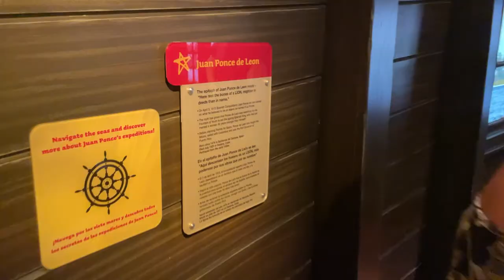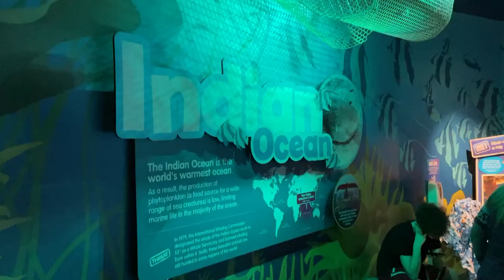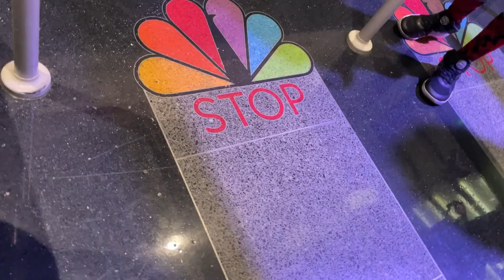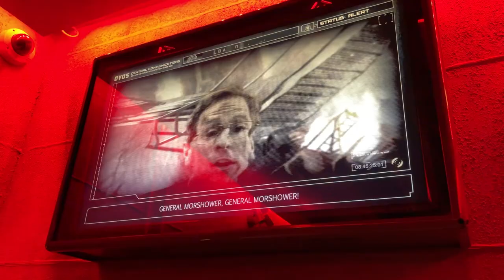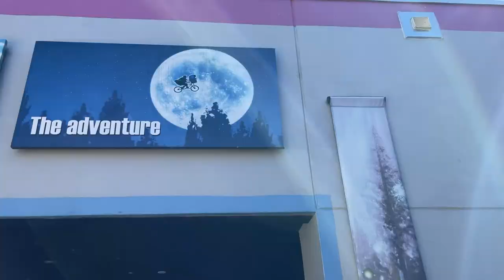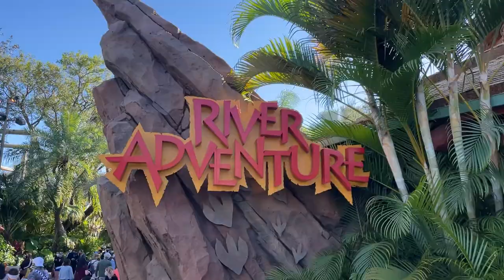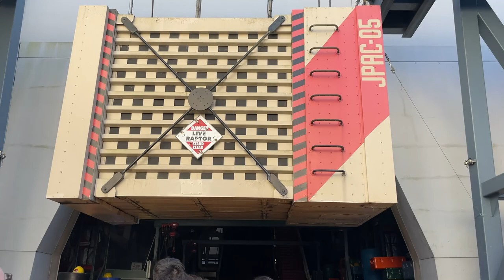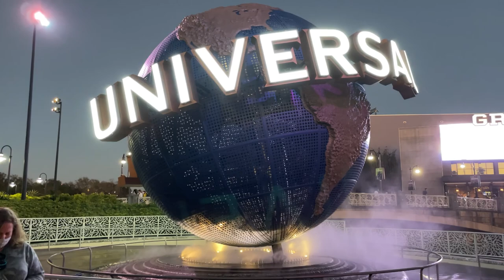Bestie Weekend in ORLANDO! Universal Studios & ICON Park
Sarah came down from Connecticut and I went up to Orlando to have an epic bestie weekend! We went to ICON Park and visited Madame Toussauds Wax Museum, Sea Life Aquarium, and the Orlando Eye Wheel. Then the next day we spent the day at the Universal Studios Orlando Theme Parks! Miss you already!!

CLICK These Links to Skip to a Different Adventure:
0:00 - Welcome
0:55 - Madame Toussauds Wax Museum @ ICON Park
3:57 - Sea Life Aquarium @ ICON Park
6:49 - Orlando Wheel @ ICON Park
9:02 - Our Townhouse Rental in Kissimmee, FL
10:26 - Universal Studios (Entering the Park)
12:04 - Hollywood Rip Tide Rockit Roller Coaster
13:57 - Race around NY with Jimmy Fallon
16:14 - Transformers the Ride
18:15 - The Fast & The Furious
22:54 - The Simpsons Ride
26:14 - E.T. the Ride
29:32 - The Hogwarts Express Train
33:03 - Jurassic Park River Adventure
38:24 - Kong  - Escape from Skull Island
42:10 - The Incredible Hulk Coaster
43:54 - Islands of Adventure & City Walk
45:16 - The Universal Studios Globe
45:27 - Souvenirs and Time to Say Goodbye